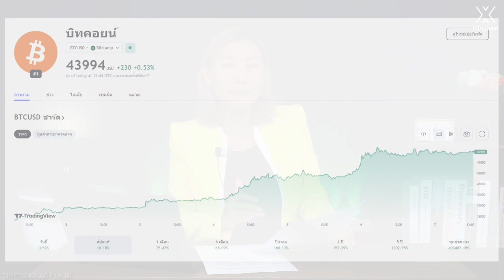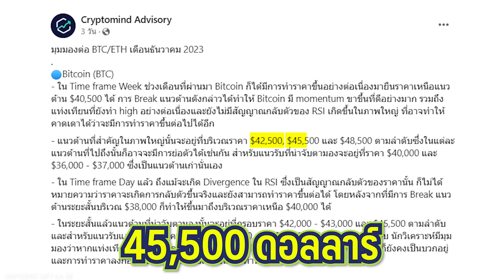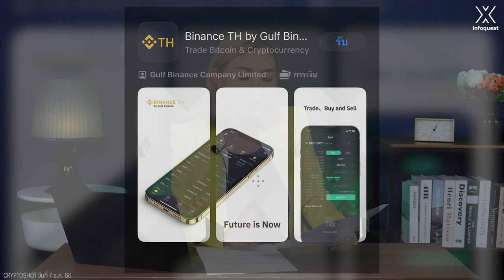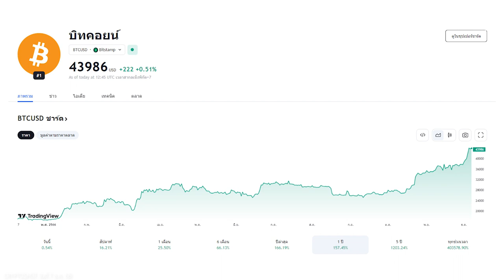บิทคอยน์พุ่งแรงแซงโค้ง ปีเดียวฟาดไป 157% | CRYPTOSHOT EP.132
บิทคอยน์พุ่งแรงแซงโค้ง ปีเดียวฟาดไป 157%

00:00 Highlight
00:22 เปิดรายการ
00:31 ราคาบิทคอยน์พุ่งทะยาน กว่า 157% นับจากต้นปี !!!
02:08 แอพ Gulf Binance โผล่บน App Store ของจริงหรือเปล่านะ??
03:07 ไม่ต้องทำอะไรมาก แค่ซื้อบิทคอยน์ หุ้น Microstrategy ก็ให้ผลตอบแทนแซง หุ้น Apple ได้

★ CRYPTOSHOT BY : ดวงกมล คล่องบุญจิต